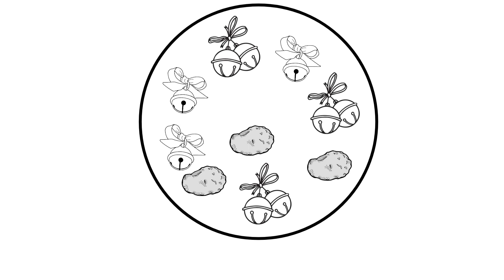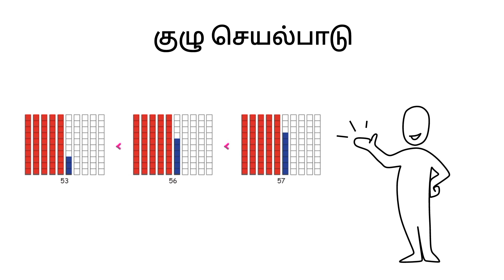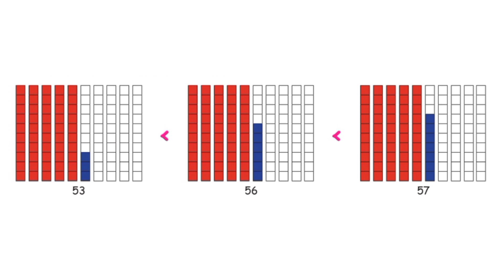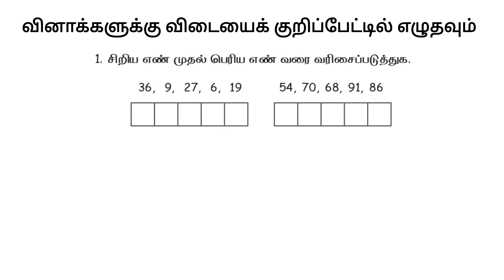Maths 3 | Module 6 | Primary | Illam Thedi Kalvi